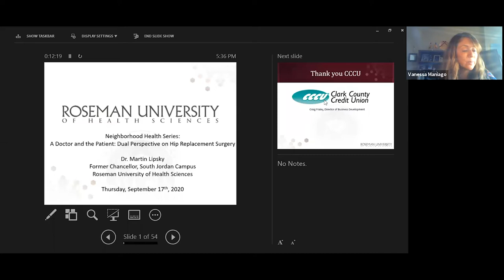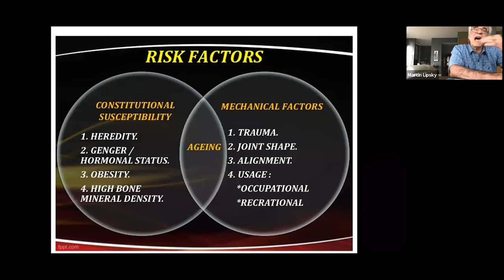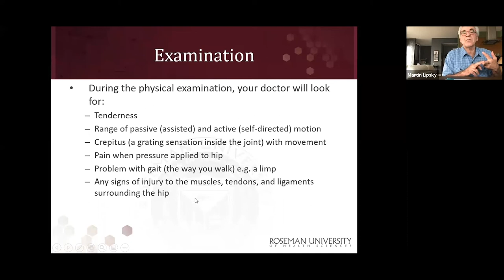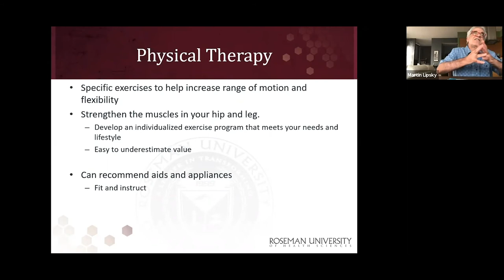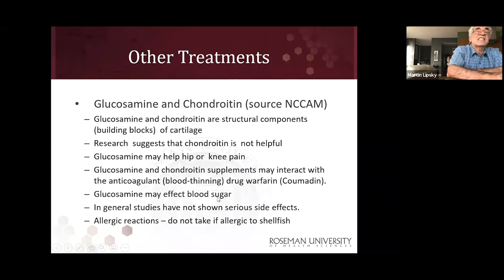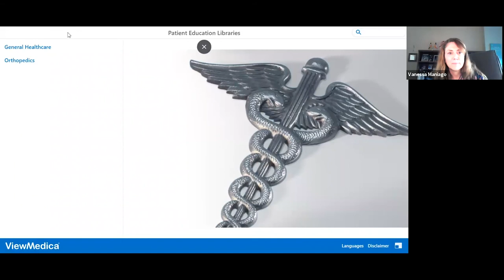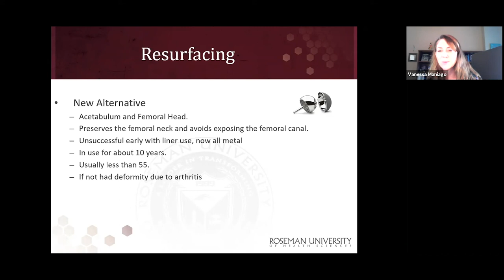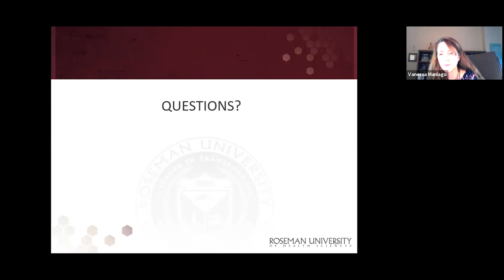Neighborhood Health Series - A Doctor and the Patient: Dual Perspectives on Hip Replacement Surgery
Presented virtually on September 17, 2020, Dr. Martin Lipsky presents his experience as a patient undergoing hip replacement surgery.